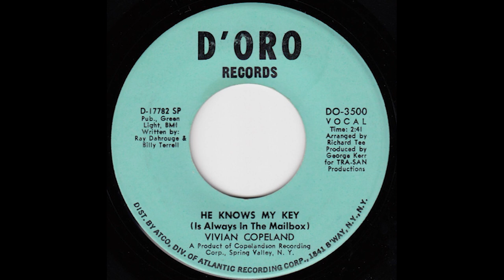VIVIAN COPELAND HE KNOWS MY KEY - IS ALWAYS IN THE MAILBOX | SOUL SAMPLE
VIVIAN COPELAND HE KNOWS MY KEY - IS ALWAYS IN THE MAILBOX

 SOUL SAMPLE